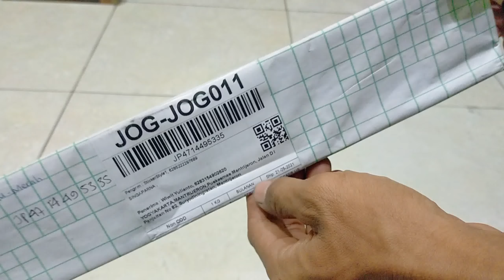Proses Pemasangan STRIPING/DECAL VARIASI VIXION | Striping NVA Monster Energy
Video kali ini adalah proses pemasangan striping variasi di motor vixion,pasang sendiri mudah kok.
Simak videonya boskuu...